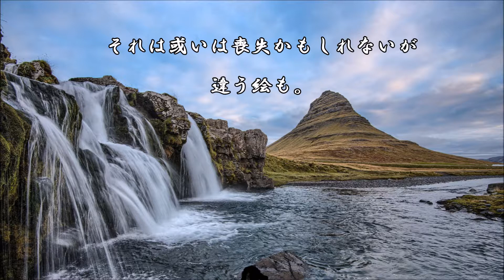ショートサーキット出張版読み上げ動画4200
※キリ番なんで、明日（12/22）の出張版はお休みしますご了承下さい。

状況が良くなったのか悪くなったのか。感覚の変化は時折入る。
朝鮮王朝の末裔も、今は居ない。そう実感し得る事態の、是非。

素材著作
風景